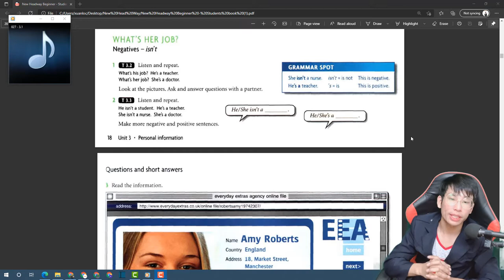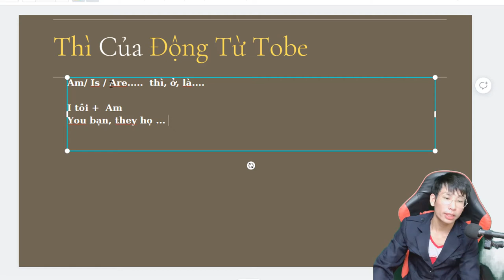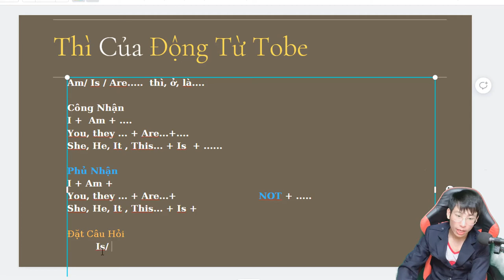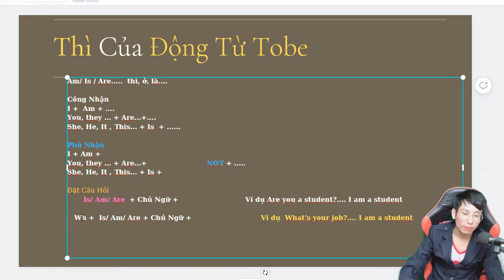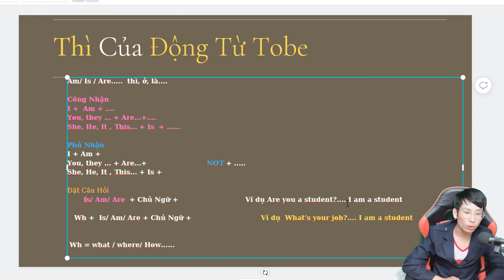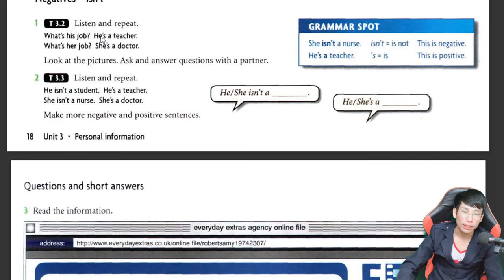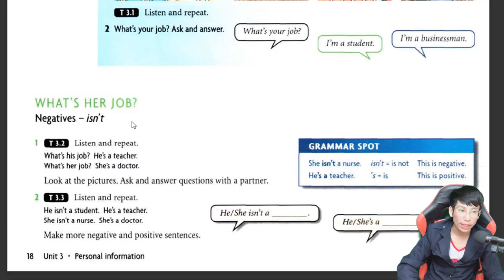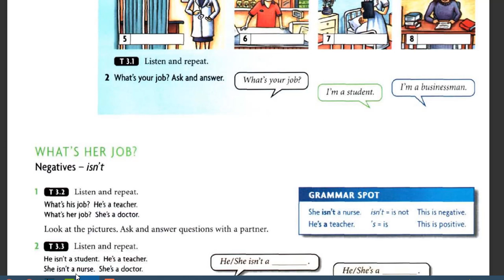Lesson 17, Thì Của Động Từ TOBE, Học Tiếng Anh Giáo Trình Người Mới Bắt Đầu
Lesson 17, Thì Của Động Từ TOBE, Học Tiếng Anh Giáo Trình, New Headway, Người Mới Bắt Đầu
lesson 17 hoc tieng anh, giao trinh tieng anh nguoi moi bat dau.mp4

00:22 Negative, Thể phủ định của động từ tobe
01:55 Thì Của Động Từ TOBE
08:25 Cách Viết Tắt của Is not, Isn't
12:45 Luyện nghe tiếng anh qua băng ghi âm

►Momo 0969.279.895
or
►Chủ Tài Khoản: Lê Văn Lộc
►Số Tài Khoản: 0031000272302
►Swift Code: BFTV VNVX
or